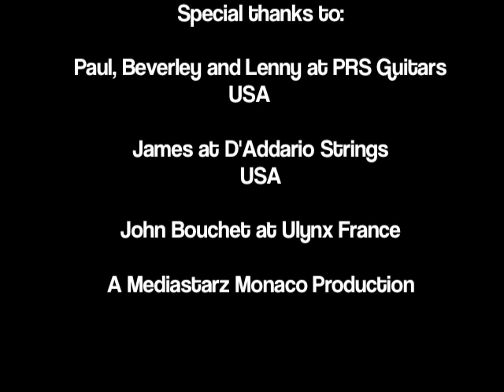no more secrets from John McLaughlin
What is the secret of John McLaughlin